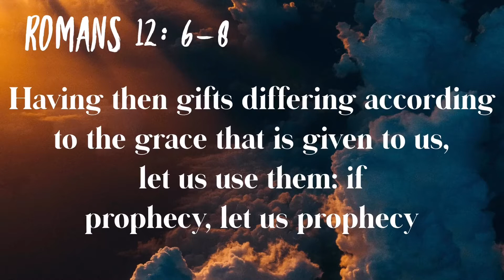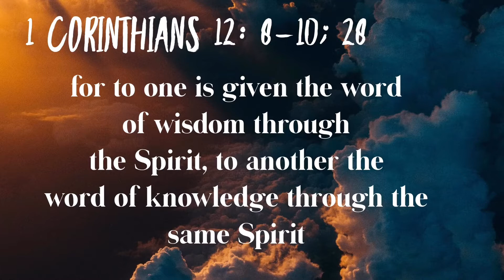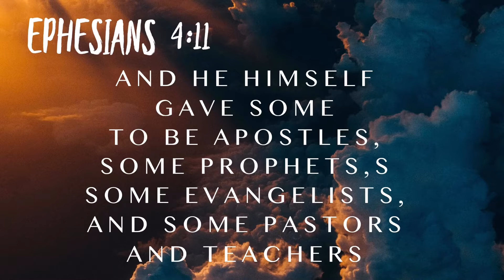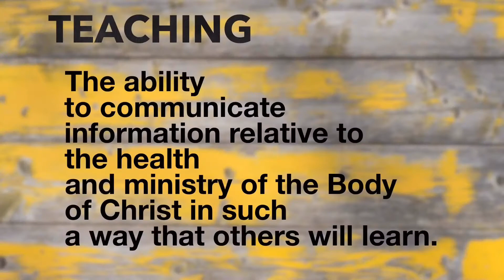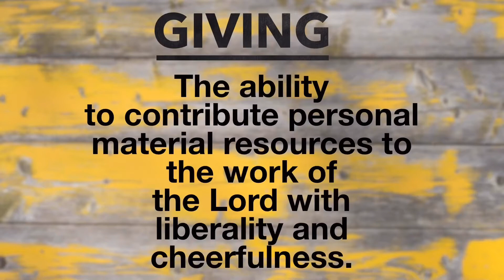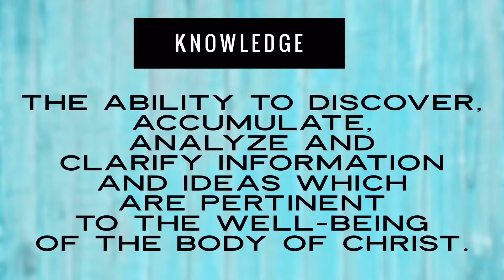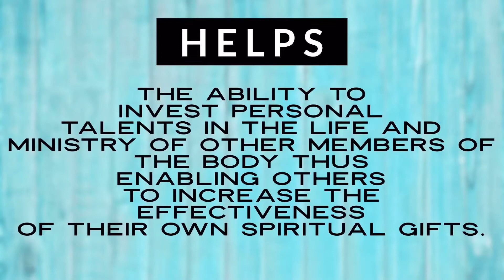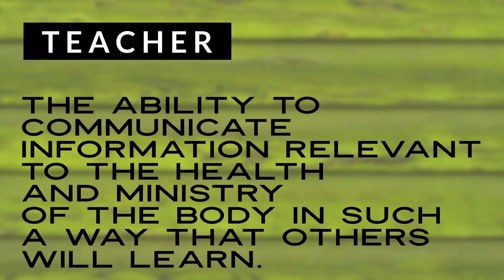I'm Saved, Now What? PT 10 Spiritual Gifts